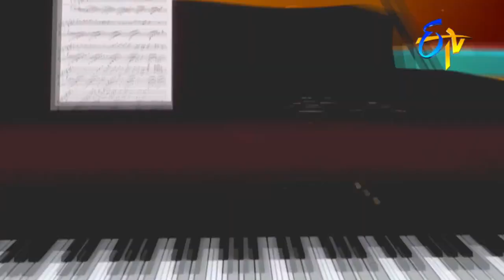Lalitha Priya Kamalam Song - K.J.Yesudas Performance in ETV Swarabhishekam - ETV Telugu